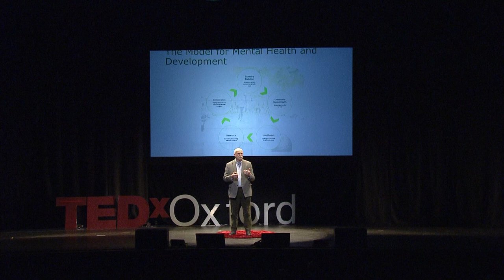Bridging The Mental Health Gap | Chris Underhill | TEDxOxford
Chris is a leading exponent on global mental health practice, a social entrepreneur, and a mentor. Chris is the founder of BasicNeeds, the mental health charity working in developing countries, and previously founded Action on Disability and Development, and Thrive. He is currently co-founding citiesRISE, which is a multi-stakeholder initiative designed to promote mental health by catalyzing collective actions across sectors within cities. A much sought-after mentor, he is a Senior Fellow of the Ashoka Fellowship, a recipient of the Skoll Award for Social Entrepreneurship, a Schwab Foundation Social Entrepreneur, a Fellow of the Royal Society of Arts and a Salzburg Global Fellow. In 2000 Chris received the MBE from the Queen for his services to disability and development. Chris’ talk looks at the Model for Mental Health and Development, which he created in 2000/2001.

This talk was given at a TEDx event using the TED conference format but independently organized by a local community. Chris is a leading exponent on global mental health practice, a social entrepreneur, and a mentor. Chris is the founder of BasicNeeds, the mental health charity working in developing countries, and previously founded Action on Disability and Development, and Thrive. He is currently co-founding citiesRISE, which is a multi-stakeholder initiative designed to promote mental health by catalyzing collective actions across sectors within cities. A much sought-after mentor, he is a Senior Fellow of the Ashoka Fellowship, a recipient of the Skoll Award for Social Entrepreneurship, a Schwab Foundation Social Entrepreneur, a Fellow of the Royal Society of Arts and a Salzburg Global Fellow. In 2000 Chris received the MBE from the Queen for his services to disability and development. Chris’ talk looks at the Model for Mental Health and Development, which he created in 2000/2001. This talk was given at a TEDx event using the TED conference format but independently organized by a local community.